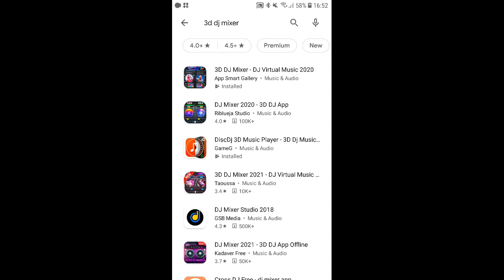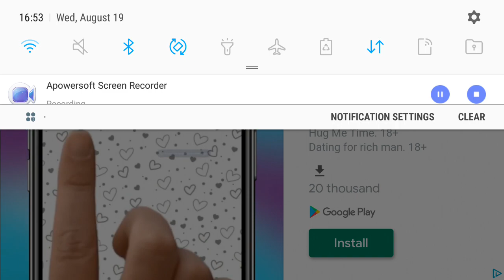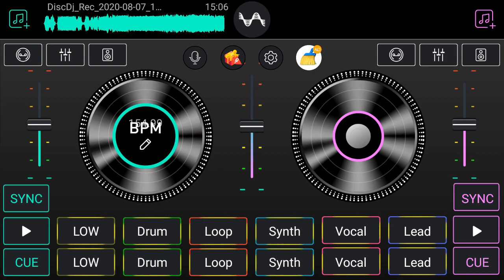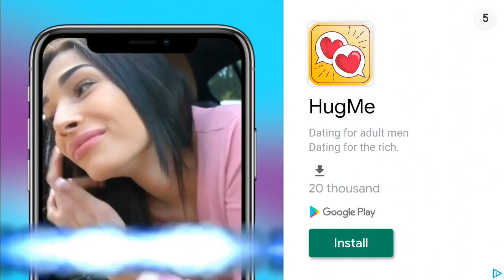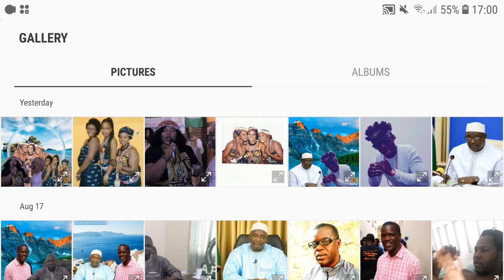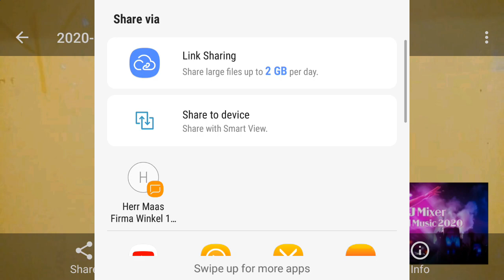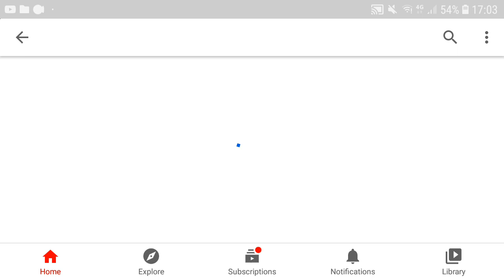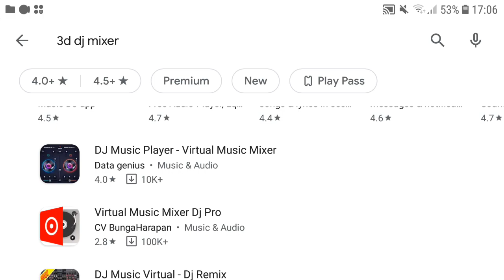HOW TO TURN YOUR DJ MIX TO A VIDEO PART 3 2020